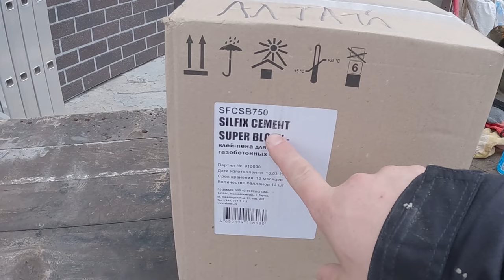Опыт и смекалка. Как начать кладку первого ряда блока при строительстве гаража.